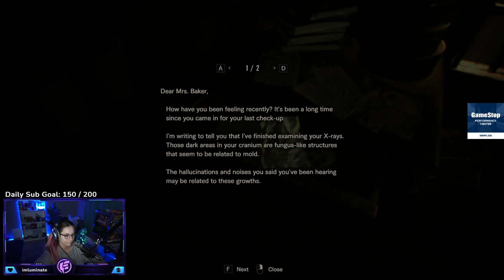Resident Evil 7 Playthrough: Part 1 - MEETING THE FAMILY